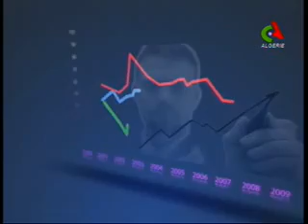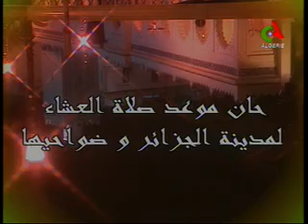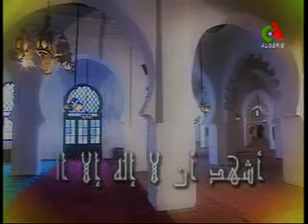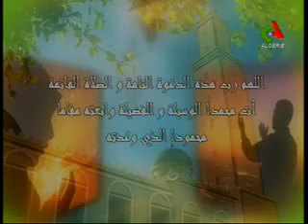La Semaine Eco 03/05/2016